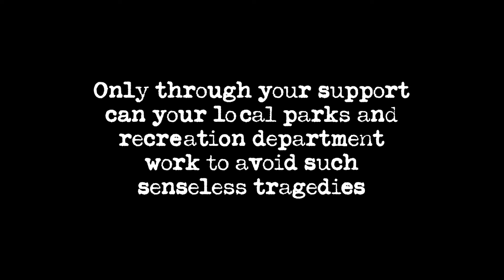Mouse Rat - "The Pit" (Official Lyric Video)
Official Lyric Video for Mouse Rat - "The Pit"

Directed by Grant Claire / GOODNICETHANKS